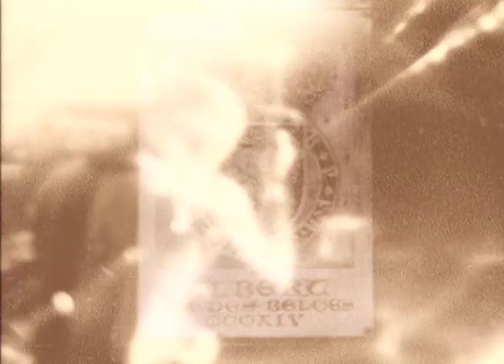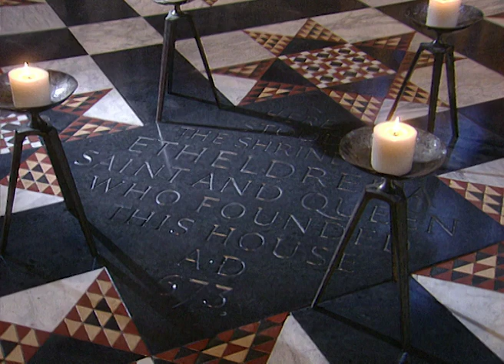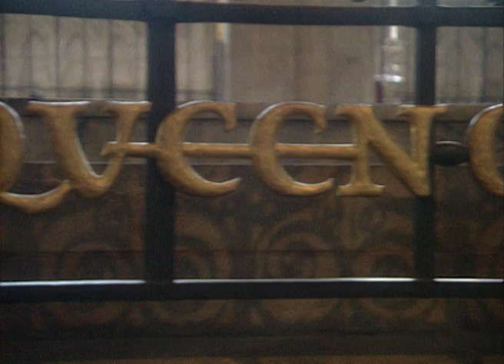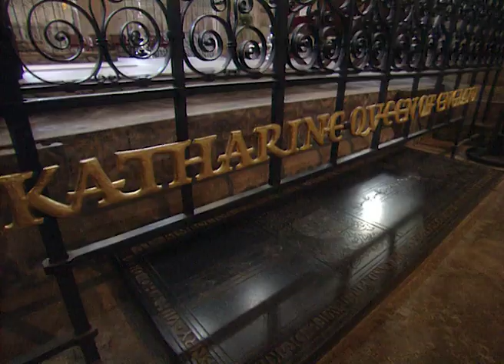Crown And Country - Series 1: Peterborough And Ely - Full Documentary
Crown And Country - Series 1: Peterborough And Ely

Join Edward Wessex, Queen Elizabeth the Second's youngest son, for a remarkable personal tour of some of the most famous landmarks in British History. As we travel under Prince Edward's personal guidance, we hear how intrigue and treason, violent death and treachery helped shape the rich tapestry of Britain's past.